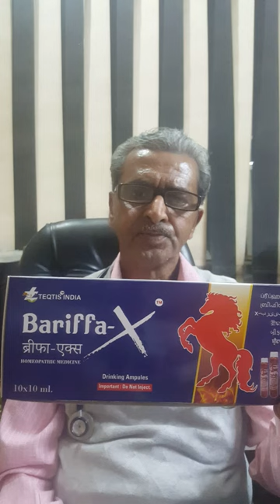सेक्स की प्रॉब्लम से काफी परेशान हूँ इलाज बताए - अति सेक्स से परेशान पत्नी को चाहिए तलाक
सेक्स की प्रॉब्लम से काफी परेशान हूँ इलाज बताए,
Sex power badhane ke liye kya khaye

How To Increase Sex Power In Man Without Medicine - Download Free (2019) - Ringmobi Sex power Badhane ki Ayurvedic Dawa | Long time sex Medicine name in India · sex power badhane Ki Dawa सेक्स पावर कैसे बढ़ाएं - How to increase sex power in Hindi

Garlic Benefits For Increase Your Sex Power - Download Free (2019) - Ringmobi

Showing responses for: ब्रीफा एक्स Bariffa X ही है असली सेक्स पावर की दवा sex power increase in bangla,sex power tablets… sawami singh

सेक्स का स्टेमिना कैसे बढ़ सकता है, sex badhane ke upay, sex time badhane ka tarika, how to increase sex, shighrapatan ki dawa, sex badhane ke liye kya khaye, sex, ayurved, how to sex long time, sex timing kaise badhaye, Best way to increase sex time, home remedies to increase sex time, how to gain more sex time, stop early ejiculation, increse sex timing naturally, gherlu tareko se sex power badaye